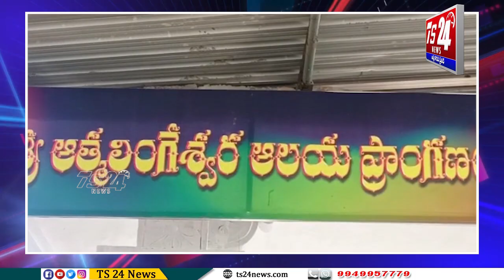శ్రీ ఆత్మలింగేశ్వరాలయం లో ఘనంగా శివరాత్రి మహోత్సవాలు నిర్వహించబోతున్నట్లు తెలిపిన ఆలయ నిర్వాహకులు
మహా శివరాత్రి రోజు పాల్వంచలోని శ్రీ ఆత్మలింగేశ్వరాలయం లో ఘనంగా శివరాత్రి మహోత్సవాలు నిర్వహించబోతున్నట్లు తెలిపిన ఆలయ నిర్వాహకులు.

కాకతీయుల కాలం నాటి 13వ శతాబ్దానికి చెందిన ప్రతాపరుద్రుడు నిర్మించిన శ్రీ ఆత్మలింగేశ్వర ఆలయం  ప్రత్యేకతలలో ముఖ్యం గా శివ రాత్రి రోజు సూర్య కిరణాలు మొదటగా శివ లింగం పై పడతాయని ఆలయ నిర్వాహకులు తెలిపారు. ఆలయ కమిటీ ఆధ్వర్యంలో మహా శివరాత్రి పూజలకు సంబంధించిన కరపత్రాన్ని అవిష్కరించిన అనంతరం వారు మాట్లాడుతూ ఫిబ్రవరి 15 వ తారీకు నుండి 19 వరకు పూజా కార్యక్రమాలు జరుగుతాయని కావున ప్రజలందరూ అధిక సంఖ్యలో పాల్గొనాలని కోరారు...